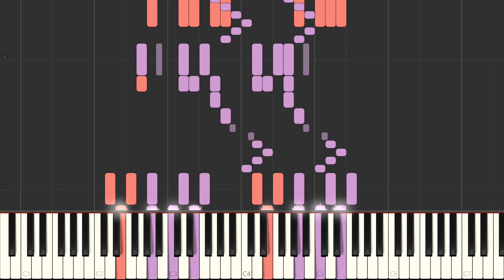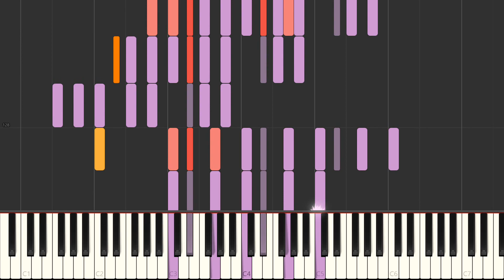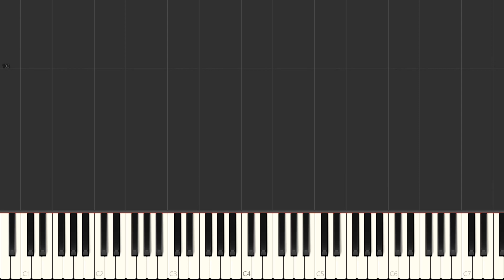Piano Concerto in A Minor WIP (Original composition)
This is a snipit of my full orchestration of my first piano concerto. I have the entire first movement, but I still need to finish the orchestration. Enjoy!